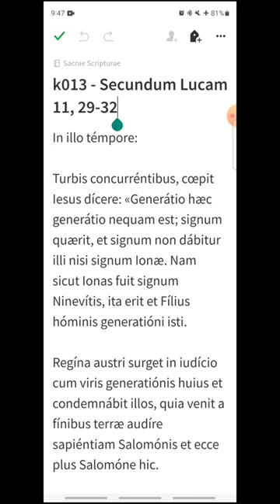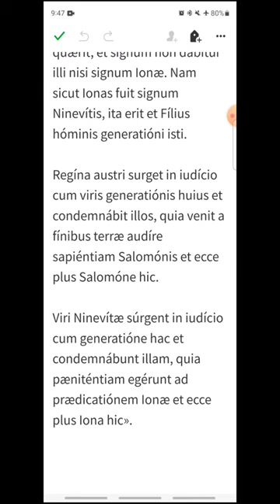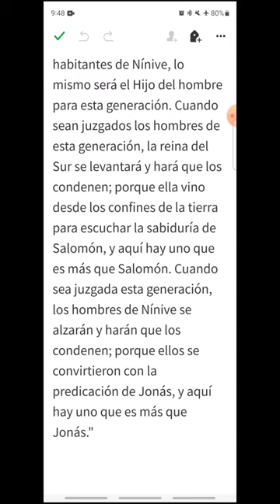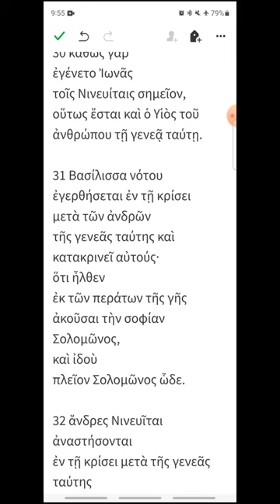k013 - Lucas 11, 29-32 - EVANGELIO DEL DÍA en Latín, Español y Griego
Miércoles I de Cuaresma
00:19 Latín
01:18 Español
02:18 Griego